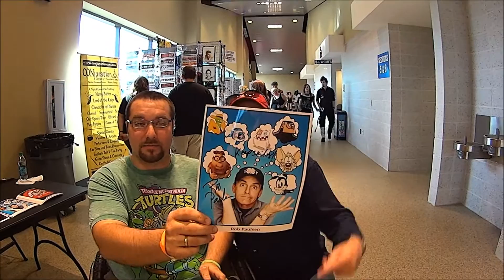Rob Paulsen Giveaway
Nate meets LEGENDARY voice actor Rob Paulsen to announce a giveaway for fans and subscribers of "Look Mom No Legs"! The autographed picture will be given to ONE person drawn at random when either the FaceBook ) gets 500 "Likes" OR The youtube channel ) gets 1000 subscribers! So start flooding your friends with invites for your chance to win! Mr Paulsen has done the voices mentioned in the video along with tons of others!